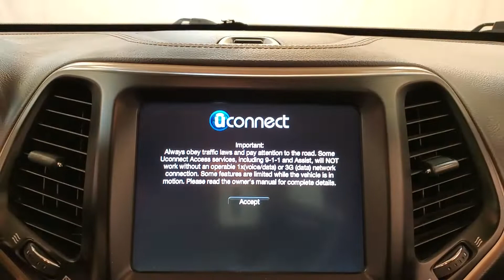2015 Jeep Cherokee Latitude MEDIA SCREEN BACKUP CAMERA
Stock #:769723
***Car Vision is open for emergency remote/internet sales. Our service department is able to deliver vehicles to customers who need transportation for life-sustaining purposes such as permitted work, helping family members, grocery shopping and other allowed uses. The paperwork for financing and sales will be done remotely (via email, text and video) whenever possible. Do the majority of your purchase before you get to our dealership. Then simply come to our service department, sign your paperwork and drive away. Please contact us at to start your online application and purchase.*** ONE OWNER, 2 KEYS, AUXILARY AUDIO INPUT, BACK-UP CAMERA, BLUETOOTH CONNECTION, CLIMATE CONTROL, FOG LAMPS, PRIVACY GLASS, SIRIUS XM SATELLITE RADIO, TIRE PRESSURE MONITOR, 4 WHEEL DRIVE, 118-POINT INSPECTION PROCESS.